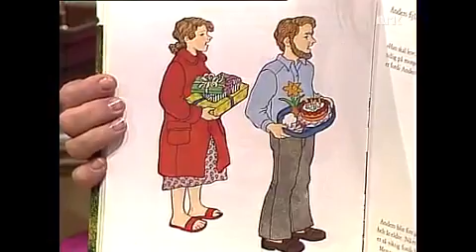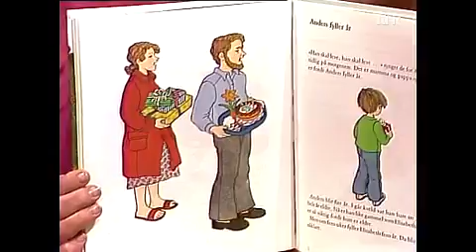Pepita – 6 episode Sesong 1 – NRK TV